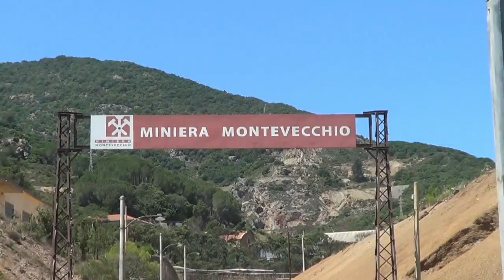FARCI FRANCESCO-SCILEF ROBERTO esterne 1° RALLY PARCO GEOMINERARIO DELLA SARDEGNA 2018